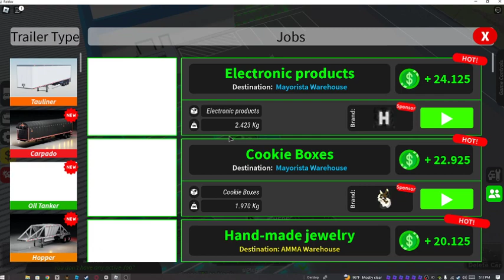WE DO A LITTLE TRUCKING PART 2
me when recording software fails 一体なぜそんなことが起こったのか